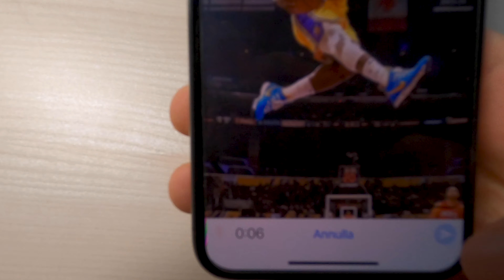GOLE DI FARA SAN MARTINO e Lago di Casoli - mini vlog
Super giornata passata a fare dei contenuti alle Gole di Fara San Martino, località montana in Abruzzo.
Nel pomeriggio siamo passati a dare un' occhiata al lago di Casoli.
Tra dronate e gopro ecco cosa è uscito!!!

LA MIA ATTREZZATURA:
Accessori GoPro